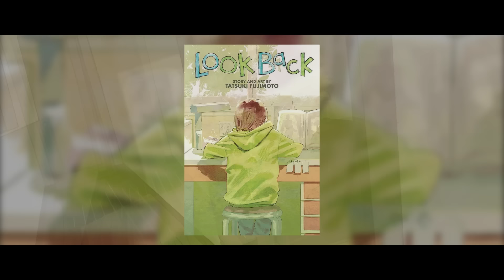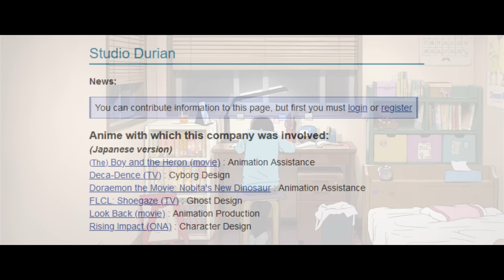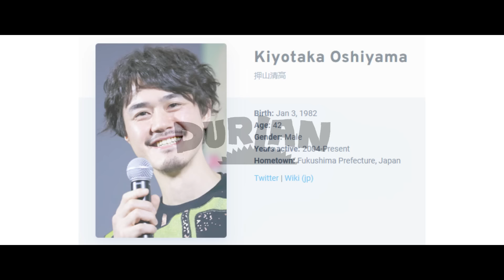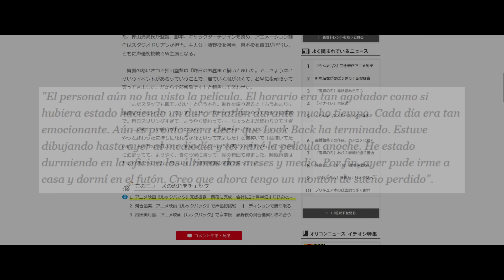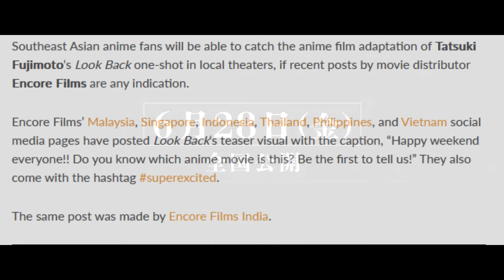LOOK BACK ES UNA CARTA DE AMOR AL CINE